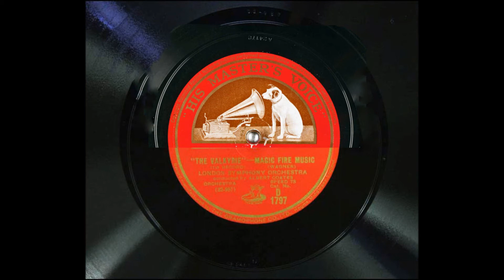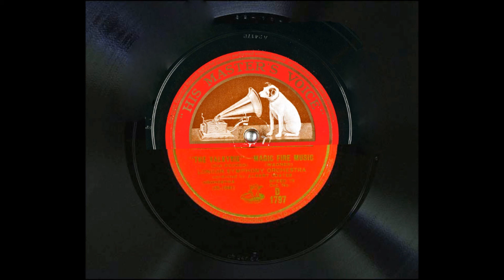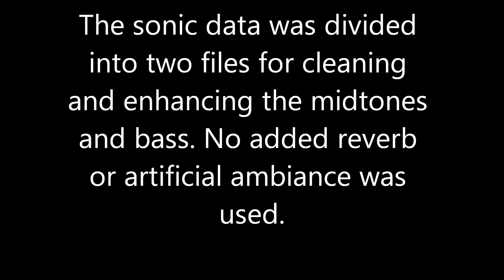Coates: 1926 - Magic Fire Music - Die Valkyrie - in HD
Albert Coates conducts the London Symphony Orchestra
"Magic Fire Music" from Richard Wagner's DIE VALKYRIE
recorded January 26, 1926 at Queen's Hall, London

Digitally transferred directly from an original 78 rpm disc with applied Magix audio software to reduce noise. The sonic data was divided into two files for cleaning and enhancing the mid-tones and bass. No added reverb or artificial ambiance was used.